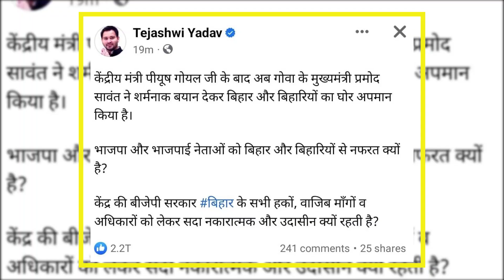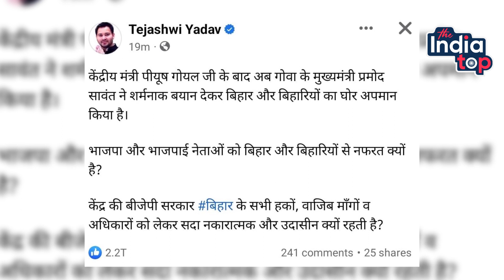बिहारियों के अपमान के बाद बमके गएTejashwi! BJP को खूब सुनाया, कहा नफरत क्यों है ?